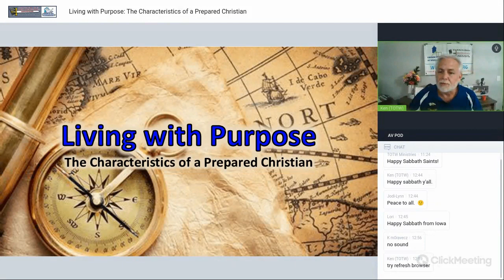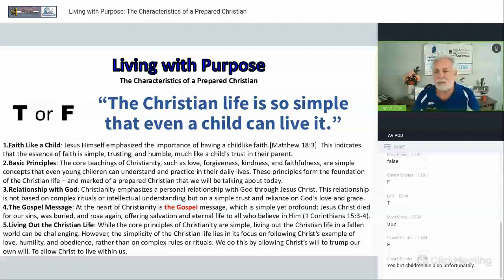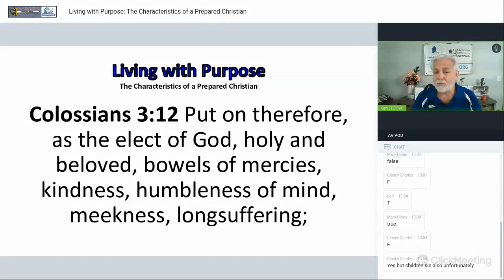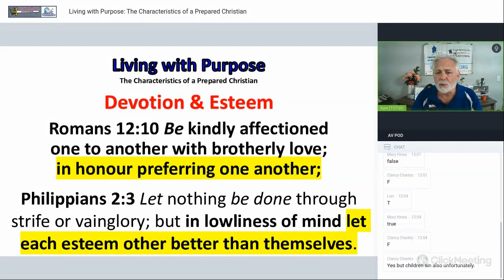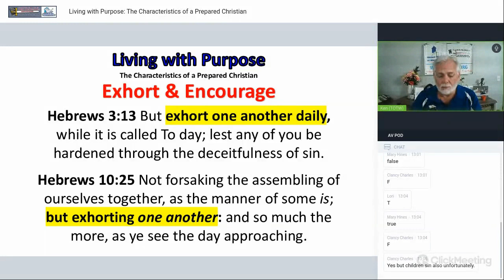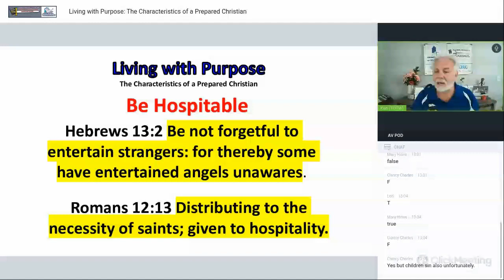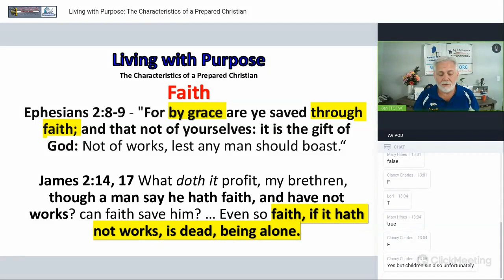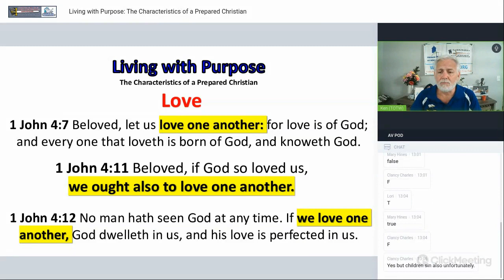Living with Purpose: The Characteristics of a Prepared Christian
Hello, Saints! Truth On The Web Ministries & A Church Of God At Woodstock presented a Live Sabbath sermon for May 4th, 2024. "Living with Purpose: The Characteristics of a Prepared Christian"

A PDF copy of the slides can be downloaded from this

Galatians 5:22-24  But the fruit of the Spirit is love, joy, peace, longsuffering, gentleness, goodness, faith, Meekness, temperance: against such there is no law. And they that are Christ's have crucified the flesh with the affections and lusts.